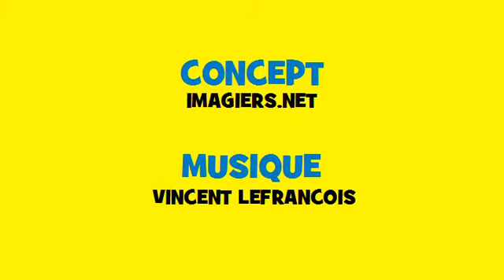J'apprends la conjugaison Soul # Verbe = passer